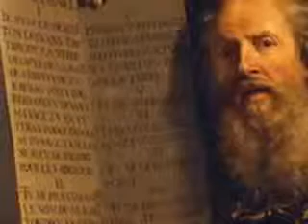Obama Mocks Jesus Christ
Obama has an apparent Anti-Christ mood here...